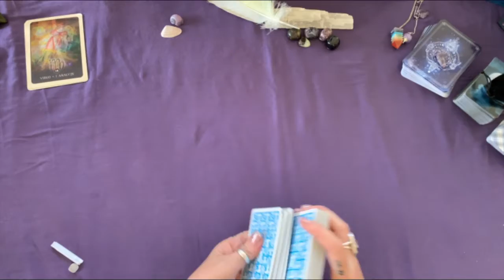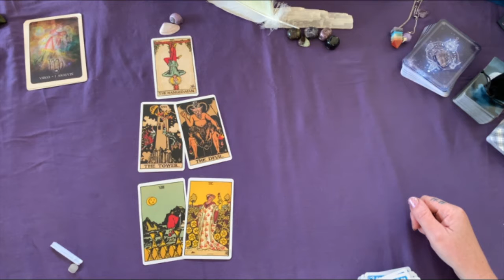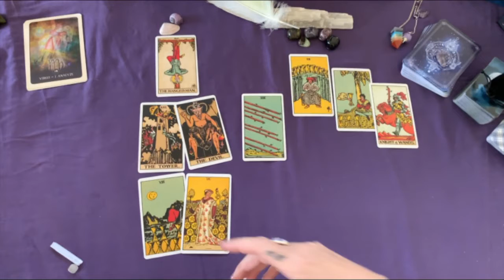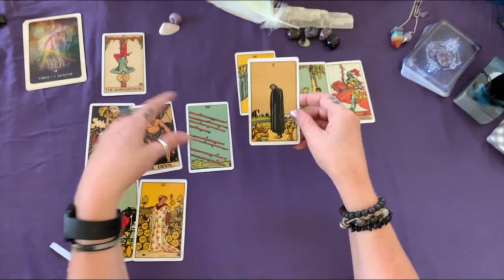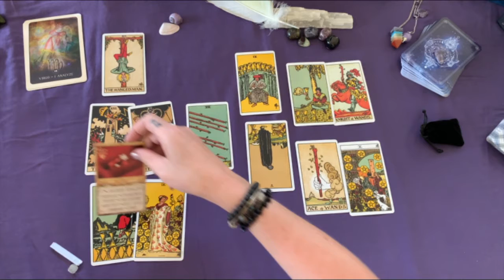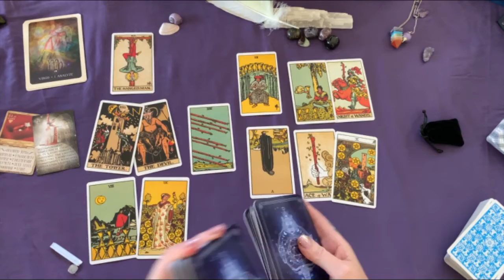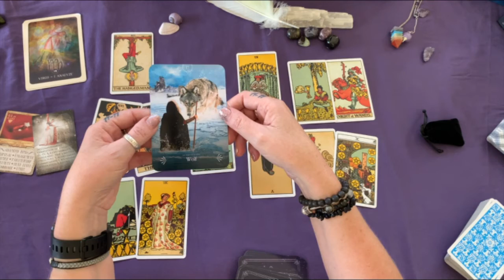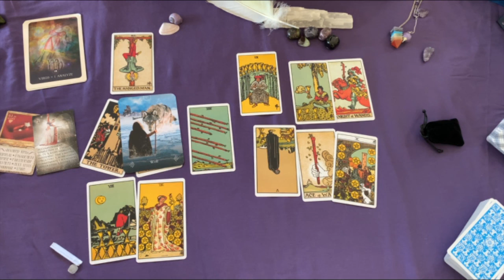VIRGO - FEBRUARY. Strength and Gifts for You.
The destruction going on around you is letting the light back into your life, as strange as that may seem.

The Universe is assisting you in a big way and removing old ties that bound you tight.

You have nothing to fear because you are protected and have many gifts waiting for you.  What will they be?

Decks Used:  "Original Rider Waite Tarot", "The Divine Animals Oracle" and "In2it Oracle"